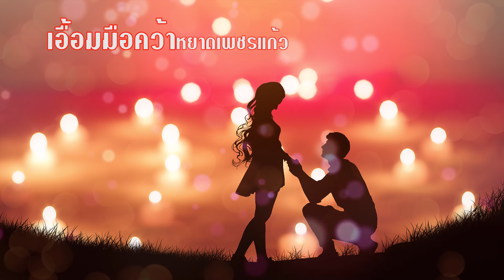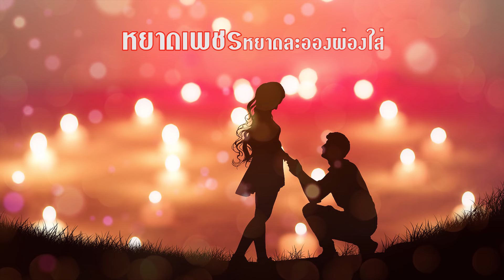หยาดเพชร - ธานินทร์ อินทรเทพ l Lyrics Video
หยาดเพชร
เพลงโดย ธานินทร์ อินทรเทพ

เปรียบเธอเพชรงามน้ำหนึ่ง
หวานปานน้ำผึ้งเดือนห้า
เกล็ดแก้วแววฟ้า
ร่วงมาจากฟ้าหรือไร
หยาดมาแล้วอย่าช้ำโศก
ปล่อยคนทั้งโลกร้องไห้
เกล็ดแก้วผ่องใส
นั้นอยู่ไกลเกินผูกพัน
แม้ยามเพชรหยาดจากฟ้า
ร่วงลงมาฟ้าคงไหวหวั่น
ดวงดาวก็พลอยเศร้าโศกศัลย์
มิอาจกลั้น
น้ำตาอาลัย
เอื้อมมือคว้าหยาดเพชรแก้ว
เผลอรักแล้วจึงฝันใฝ่
หยาดเพชรหยาดละอองผ่องใส
แม้อยู่ในความมืดมน